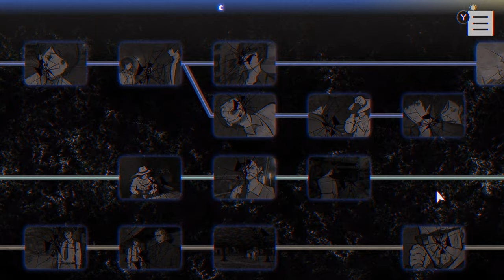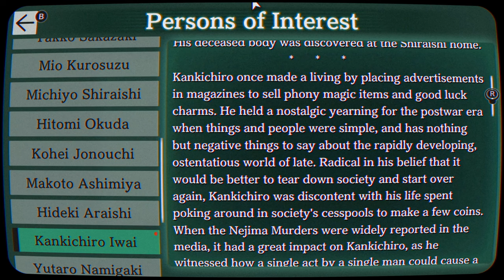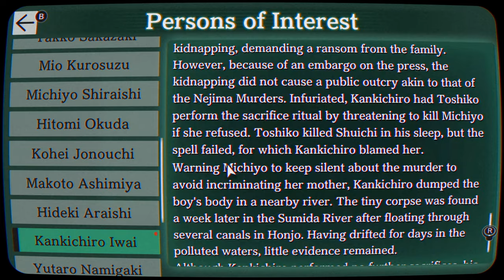DEAD OR ALIVE | PARANORMASIGHT: The Seven Mysteries of Honjo | Part 10 | Let's Play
In this part of PARANORMASIGHT: The Seven Mysteries of Honjo, as Harue, Richter, Tsutsumi and Erio finally uncovers what happened to Harue's son one year ago.